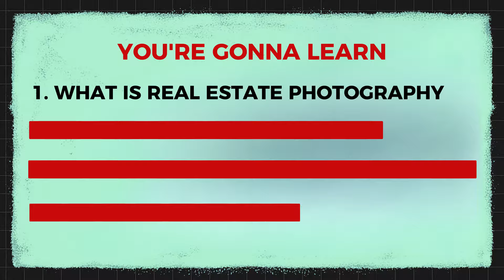Real Estate Photography Basics [& How to Get Clients💰]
► Watch My Real Estate Photography Workshop (free), you can sign up